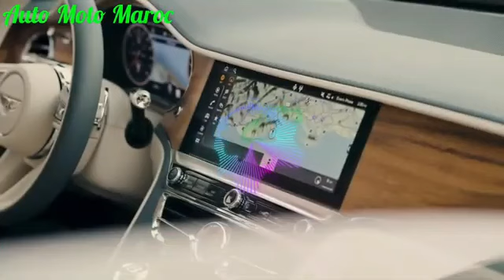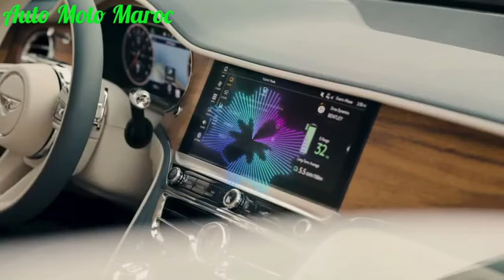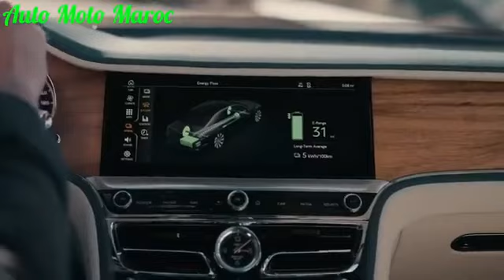Bentley Flying Spur Hybrid 1